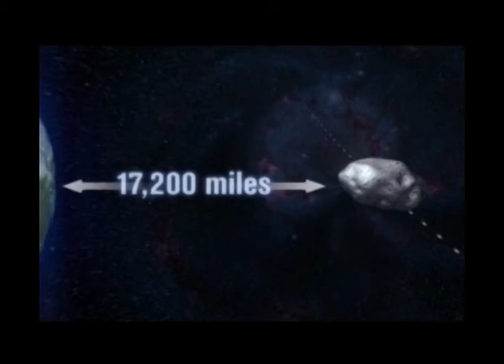Метеоритная атака на город Челябинск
Число пострадавших в результате метеоритной атаки на российский город Челябинск превысило тысячу человек. Метеоритный дождь над Уралом прошел в пятницу утром. Взрывная волна повредила здания в нескольких населенных пунктах